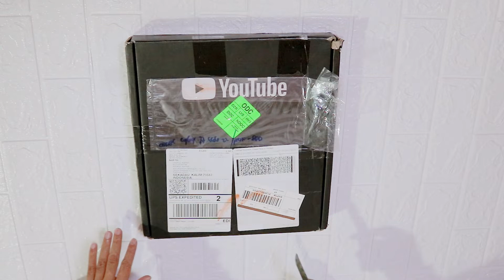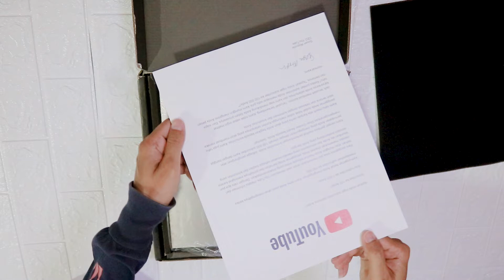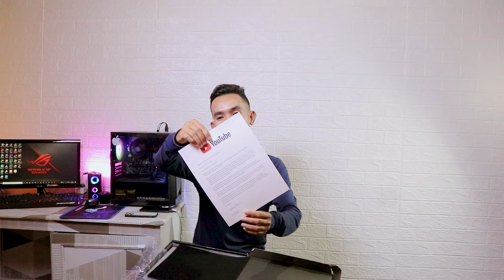PENGHARGAAN DARI YOUTUBE || UNBOXING SILVER PLAY BUTTON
Semoga chanel saya memberikan hal - hal yang positif, dan pastinya menghibur & bermanfaat. Alhamdhulillah Terimakasih YouTube dan semuanya 🙂